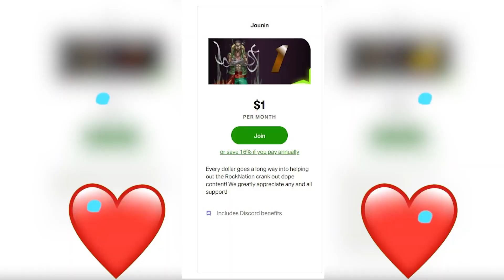Arifureta: from commonplace to world's strongest | Trailer Reaction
0:00 Start
0:31 Discussion
4:16 Trailer Anime Reaction
6:24 Trailer Discussion